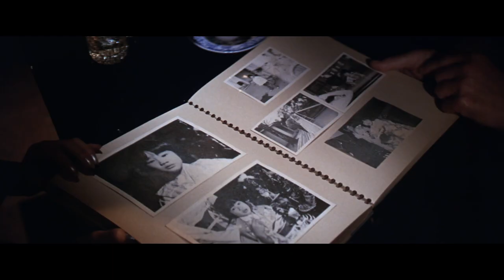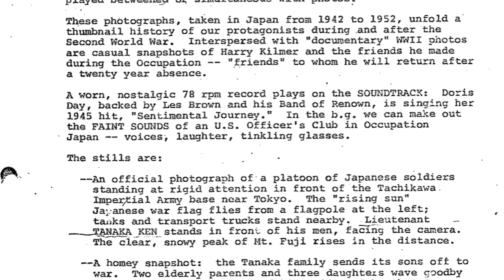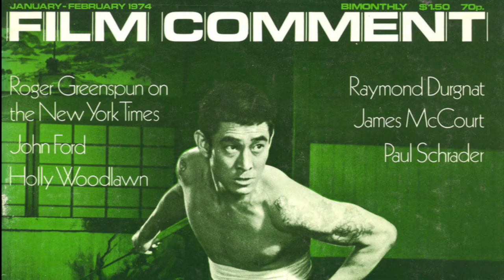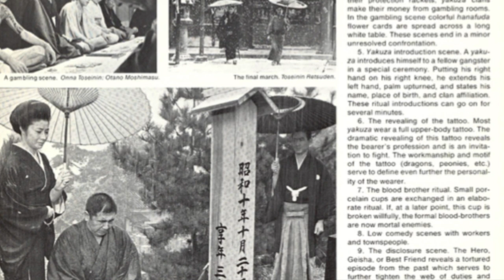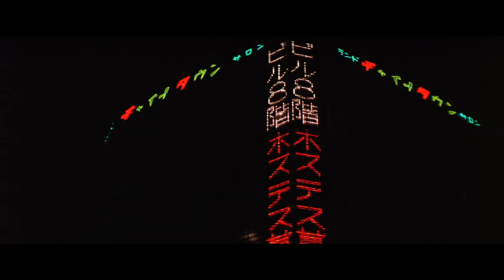The Yakuza (1974) Retrospective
George discusses Sydney Pollack's 1974 film "The Yakuza" starring Robert Mitchum & Ken Takakura.